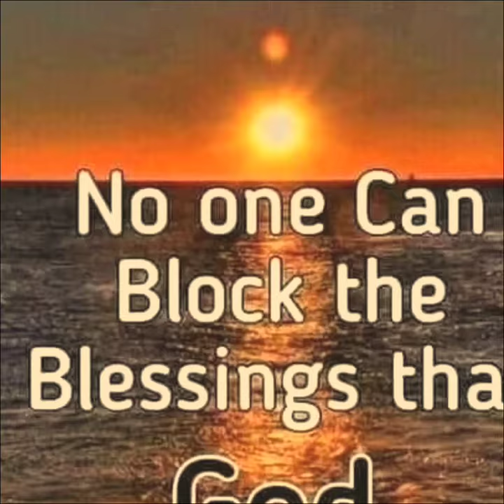fantastic photos of Ace the Doberman and my mountain bike